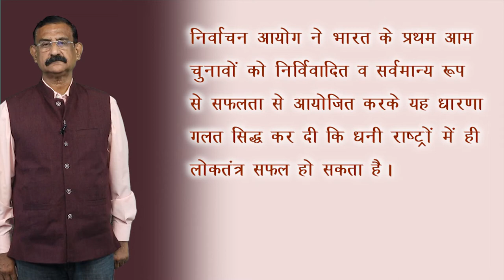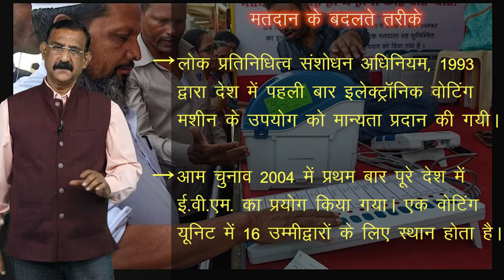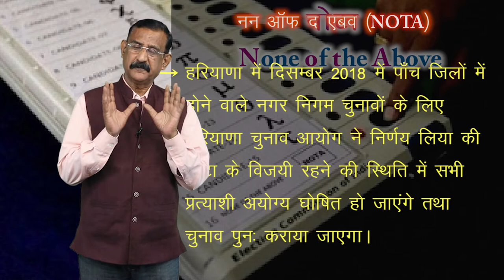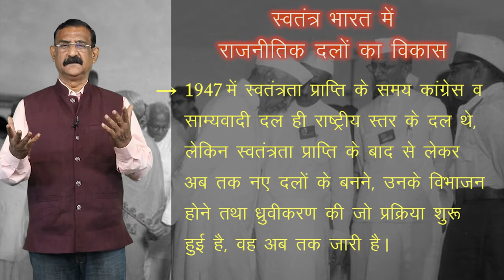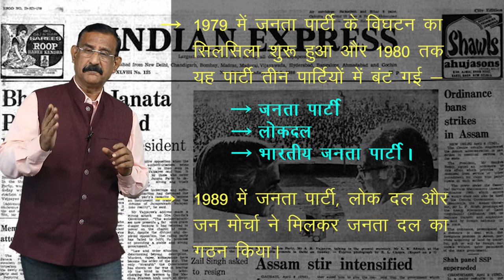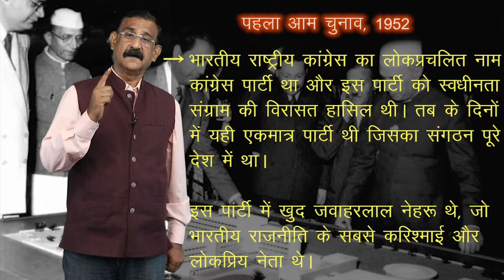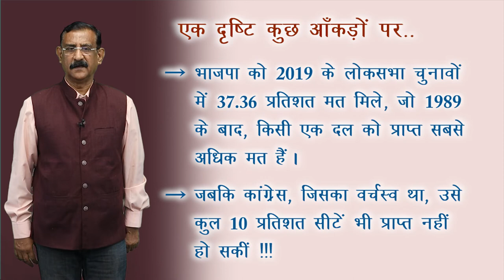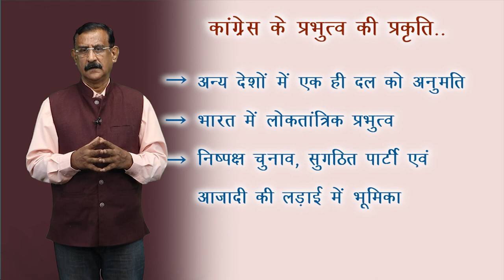CLASS 12th POLITICAL SCIENCE | CHAPTER - ERA OF ONE-PARTY DOMINANCE | एक दल के प्रभुत्व का दौर